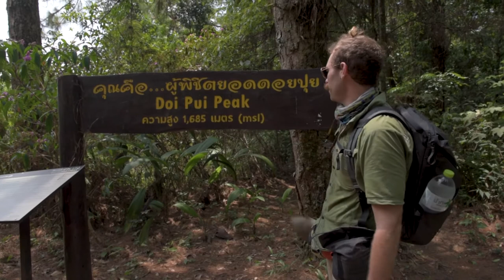Getting Stuck On Doi Suthep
In today's adventure we traveled up Doi Suthep Mountain to Wat Phra That Doi Suthep at sunrise, discussed some cheap ways to get there. We followed the sunrise with a brief tour of the gardens at Bhuping Palace and hike to the peak of Doi Suthep outside of Doi Suthep National Park.

If you intend on traveling to Thailand on a budget or are looking for inexpensive travels to Southeast Asia I would definitely recommend getting an international drivers license as that would save you the headache of dealing with police corruption in Thailand in regards to driving or riding a scooter.